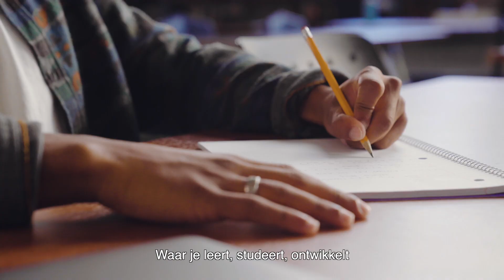Bibliotheek Papendrecht - een Dijk van een Huis